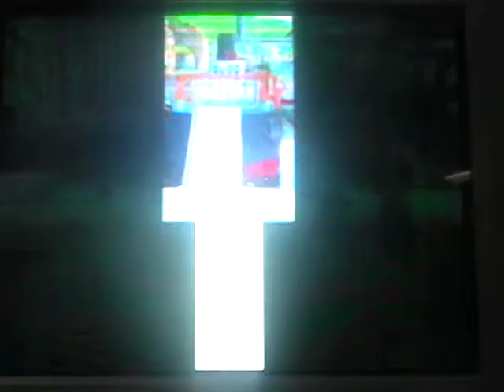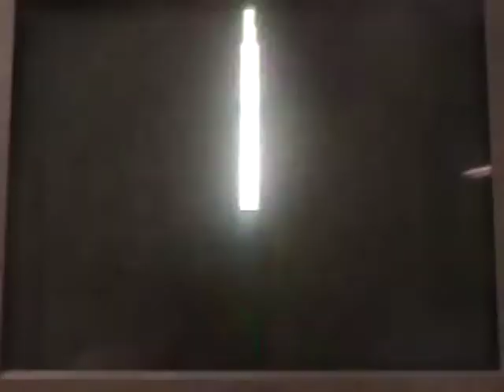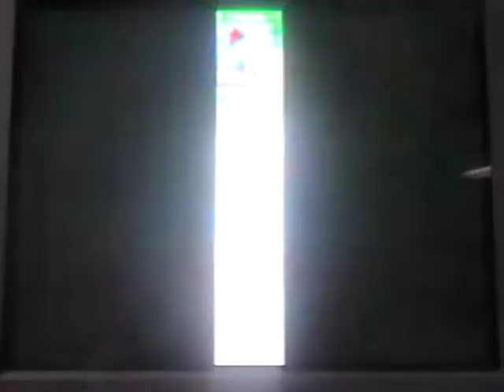Let's Play Super Mario Sunshine Part 6 "Tilt Slam KABOOM!"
In this episode we finish off with most of Ricco Harbor because we can't do the last shine yet because we need yoshi to get it so now we start off with a couple of Gelato Beach (I don't know how to pronounce it)!